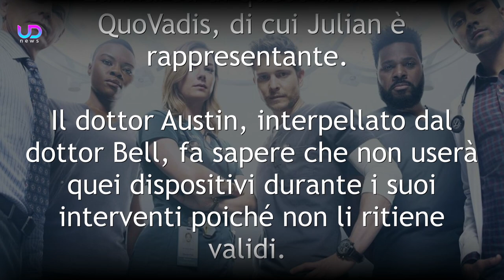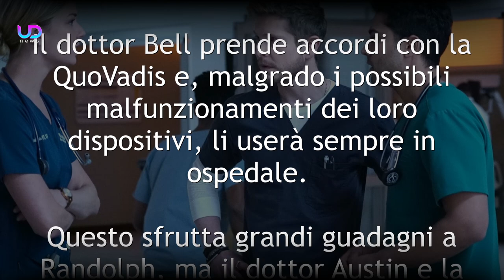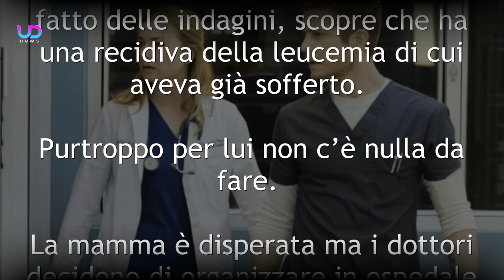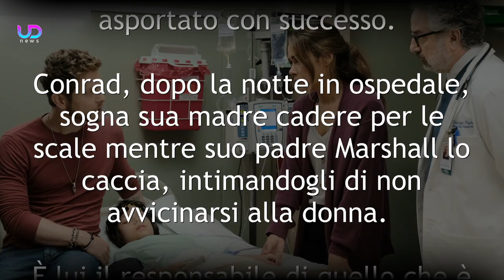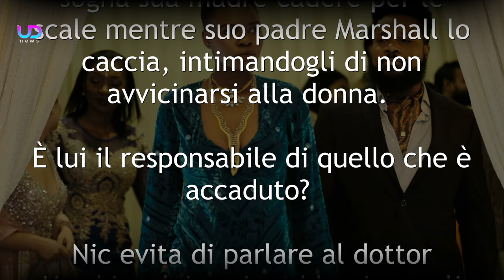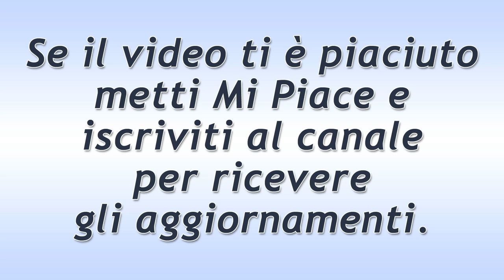The Resident 2, Terza Puntata: Jasper Perde la Vita!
The Resident 2, trama terza puntata: il piccolo Jasper perde la vita a causa della leucemia, mentre Nic non riesce più a sopportare lo stress causato dalla sorella e dal lavoro...

Nella terza puntata della seconda stagione di The Resident, i medici devono fare i conti con una dura sconfitta. Allo stesso tempo, ci sono molte difficoltà per Nic.

Ecco cosa succede nella terza puntata della Fiction The Resident 2!